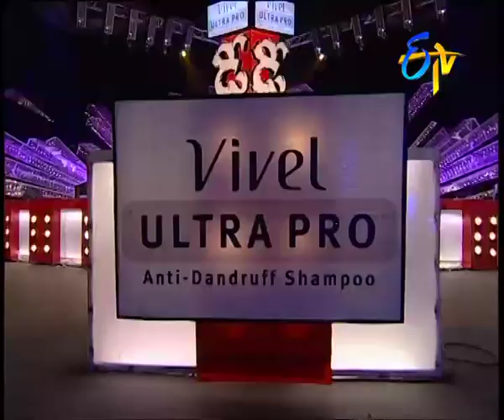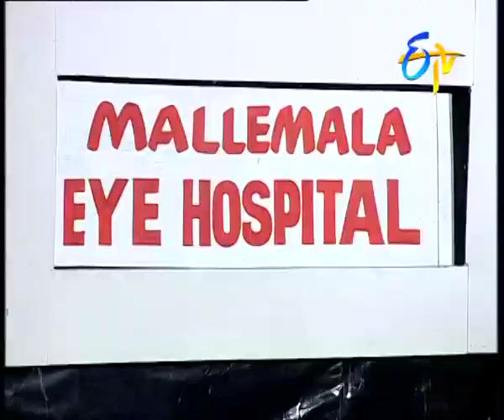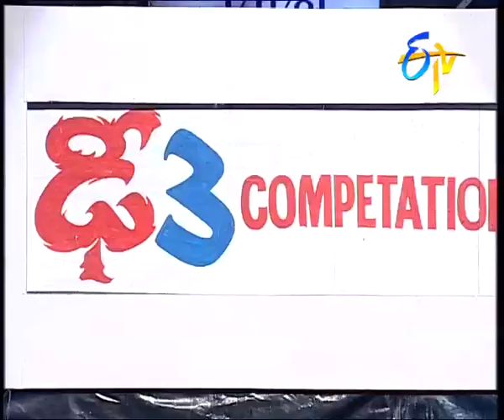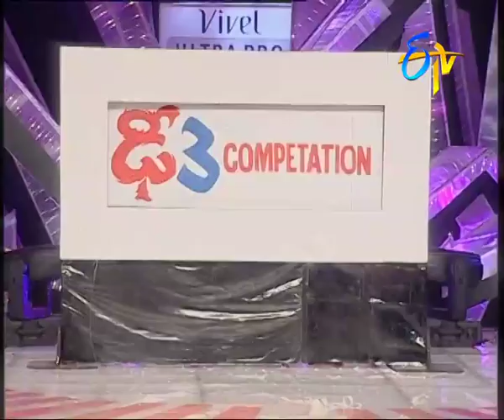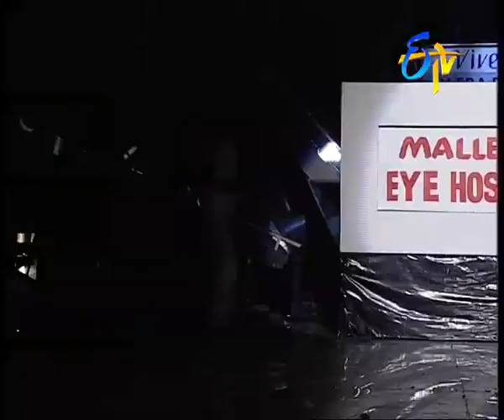Dhee - 3 - Episode - 13